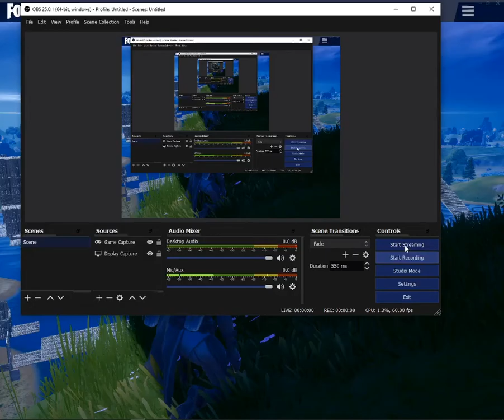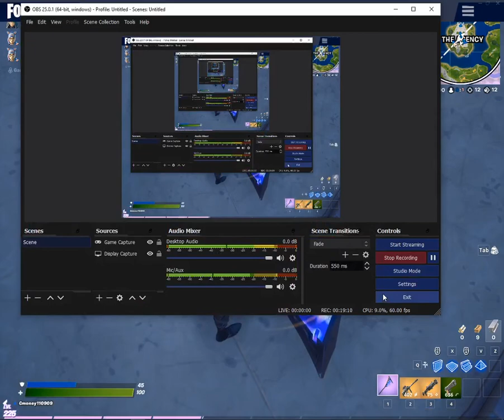The new Fortnite event!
Hello, Hope You Enjoyed the Video.